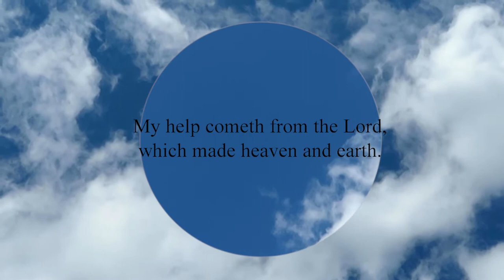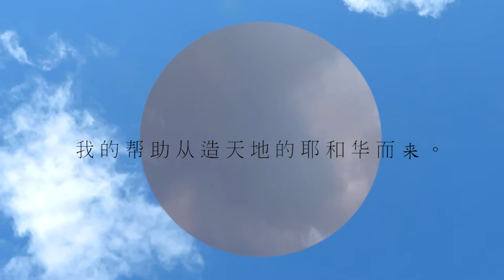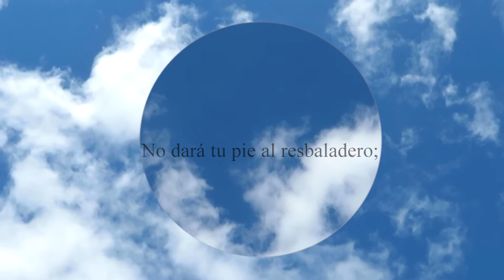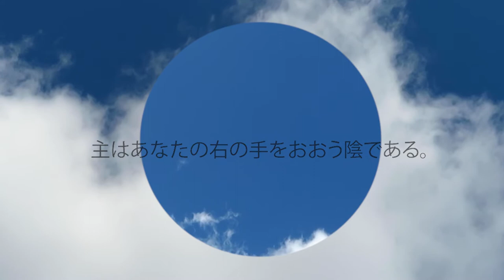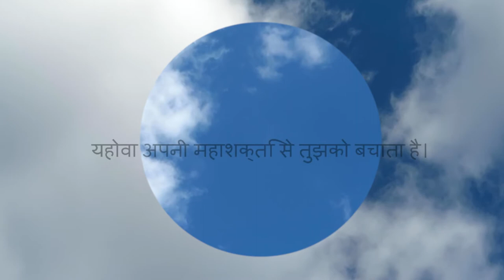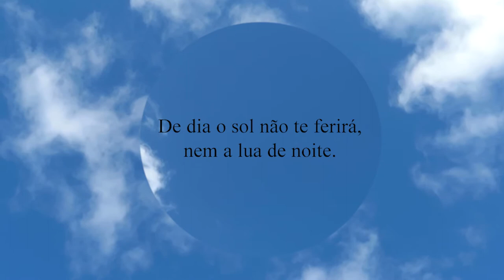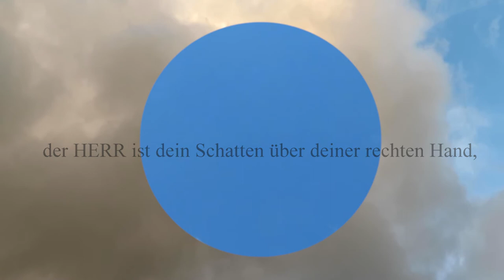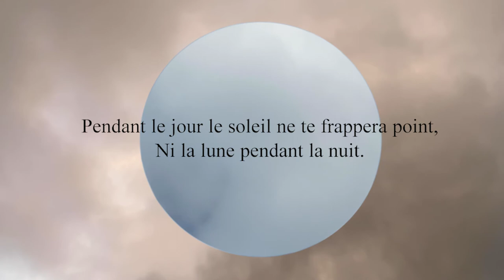Psalm 121 詩篇121 Salmos 121 भजन संहिता 121 Psaumes 121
00:00 Psalm 121 I will lift up mine eyes unto the hills
  05:13 詩篇121 诸天我 要 向 山 举 目 ； 我 的 帮 助 从 何 而 来 ？
  10:33 Salmos 121 ALZARÉ mis ojos á los montes
  15:53 詩篇121 わたしは山にむかって目をあげる。
  21:01 भजन संहिता 121 मैं ऊपर पर्वतों को देखता हूँ।
  26:22 Salmos 121 Elevo os meus olhos para os montes;
  31:42 Psalm 121 Ich hebe meine Augen auf zu den Bergen
  36:54 Psaumes 121 Je lève mes yeux vers les montagnes.
  42:14 Prayer  祷告  Oración  祈り  प्रार्थना  Oração  Gebet   Prière
  47:29
  52:44
  58:11